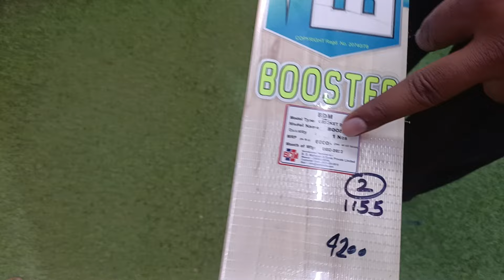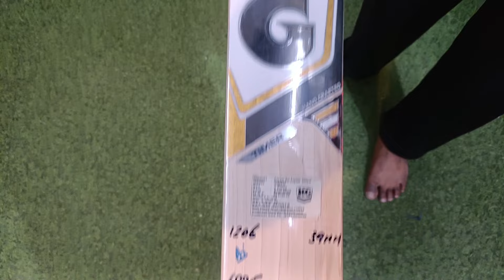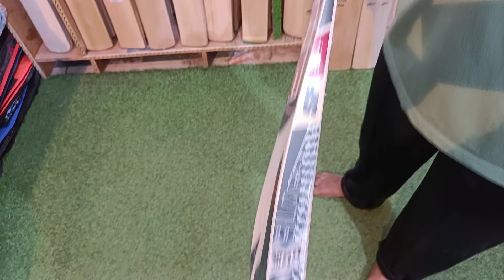Clearance Sale On English Willow Bat | +919667010575/9871341741 | Ai Sports Delhi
In This Video You Guys Are Going To See, Clearance Sale on English Willow Bats, So Watch The Video Till Last To Get To Know About Everything.

Shop Location :-

Ai Sports

Thanks

Ai Sports